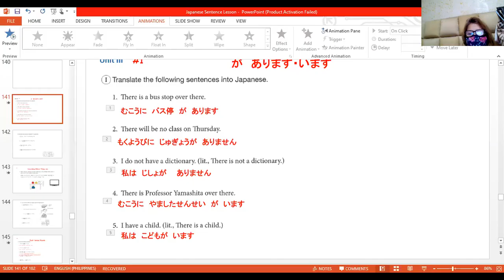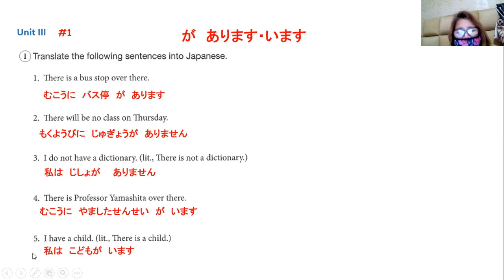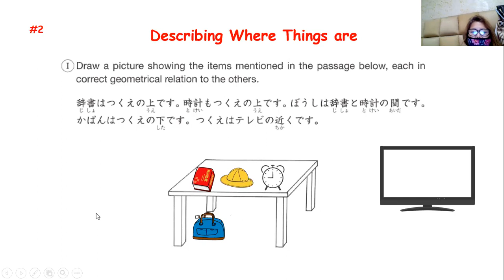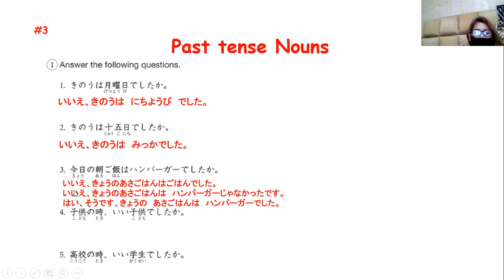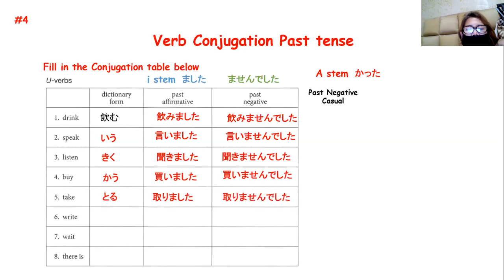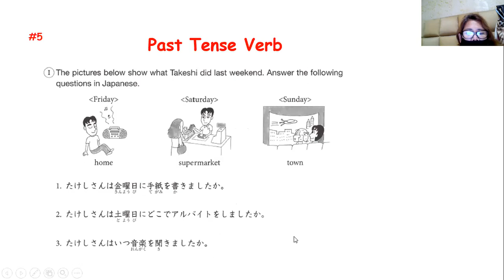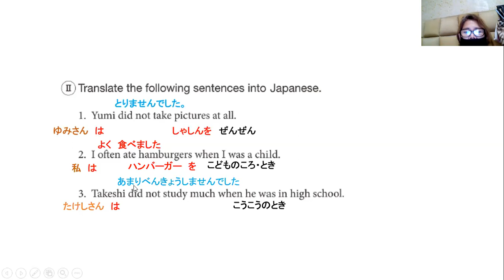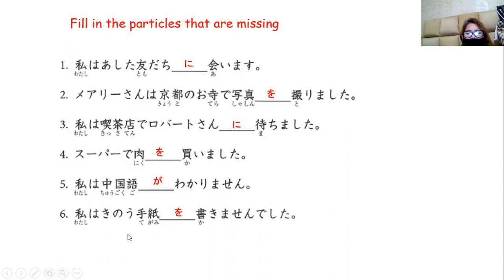Part 3 Lesson Verb Conjugation Past tense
があります・います
～時間Particles